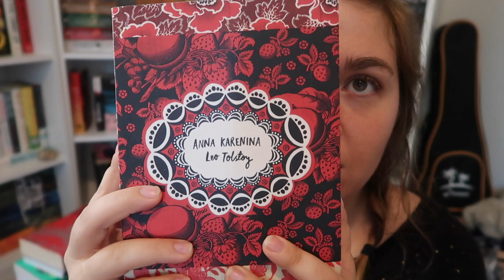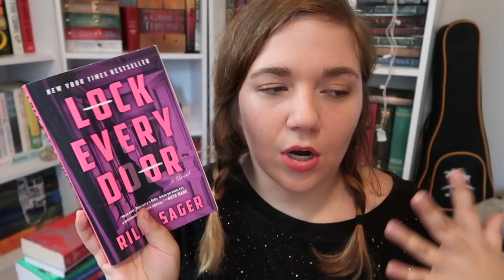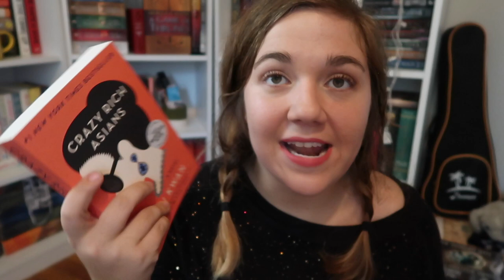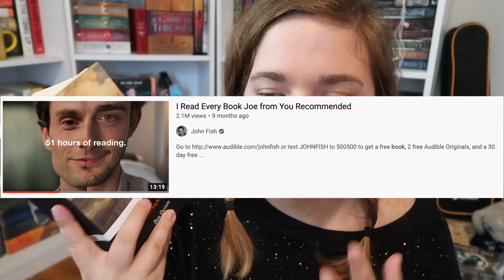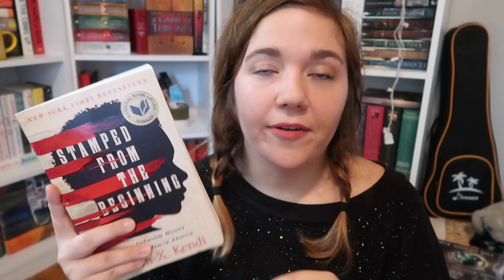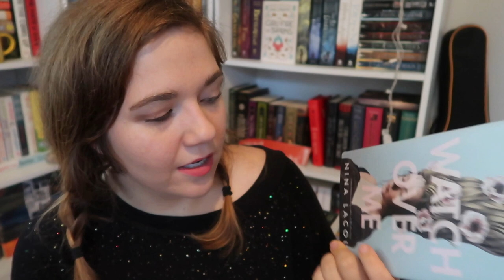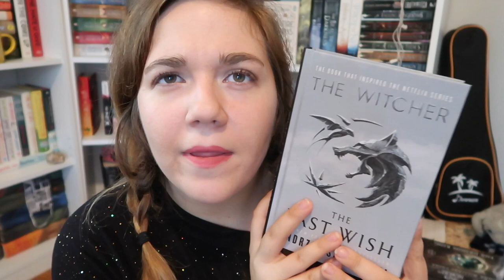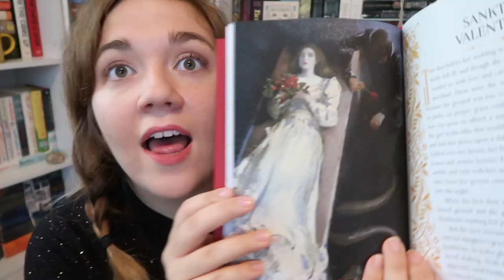watch me slowly descend into madness as i haul 35+ books // book haul